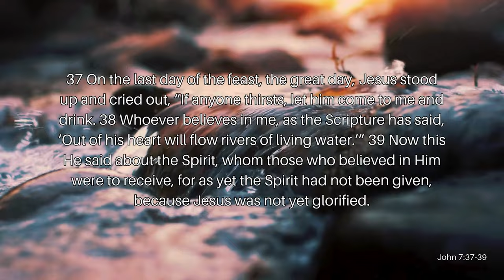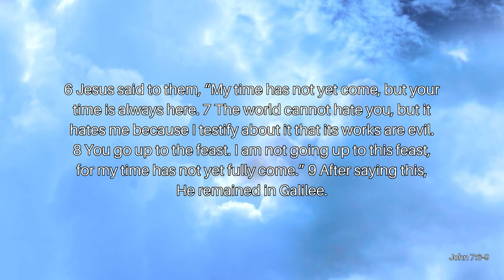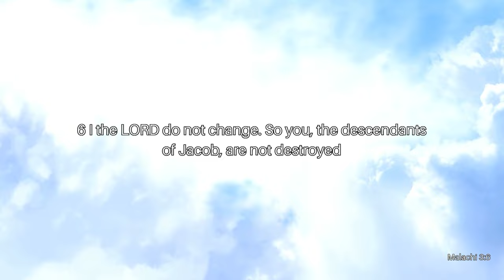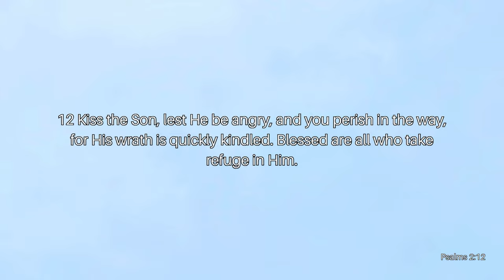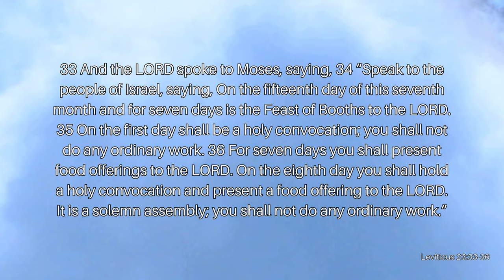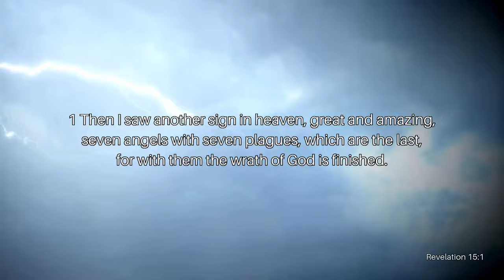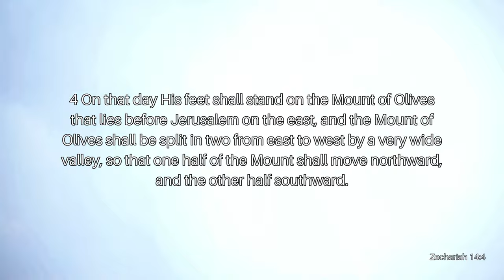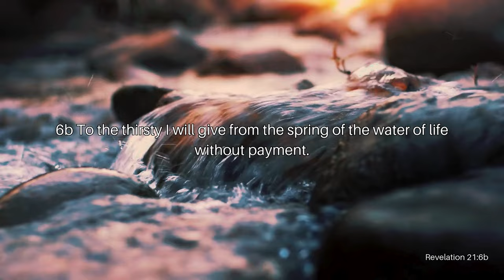The Great Day of The Feast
There are seven God-ordained feasts; three of those seven are pilgrimage feasts. The final feast of the year is the Feast of Booths (Tabernacles or Ingathering), which is also one of the three pilgrimage feasts. If each of these feasts foreshadows something good to come, what does the Feast of Booths (Tabernacles or Ingathering) foreshadow, and why is it important to us today? Join Reverend Kenny Yates as he shows the great importance of the Feast of Booths (Tabernacles) in his message, The Great Day of The Feast.

Verses Used:
John 7:37-39
John 7:3-9
John 7:15
Malachi 3:6
Psalms 2:12
John 7:37b-38
Acts 4:12
Colossians 2:17
Hebrews 10
Leviticus 23:33-36
Revelation 15:1
Zechariah 14:16-19
Zechariah 14:4
Revelation 20:1-6
Revelation 21:3-4
Zechariah 14:8
Revelation 21:6b